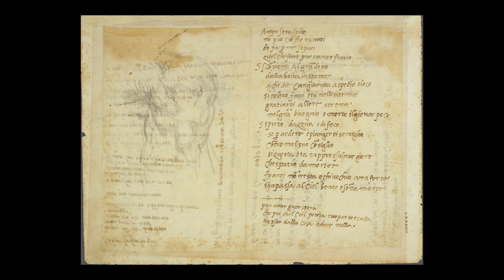LIVE Renaissance: "PARNASUS" - Presentation by S.S.Syrenarum in National Gallery of Ireland - Dublin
Renaissance Music: "PARNASUS" - Rhymes by the great Italian Masters of Renaissance painting set to Music

Presentation of the project by Simone Sorini Syrenarum: at the end, a little bit of the song "Com'harò dunque ardire" - lyrics by Michelangelo.
NEWS:
- new Cd in preparation!
Michelangelo Leonardo Raffaello: "Their own poetry in music"
Production LaPoliedrica